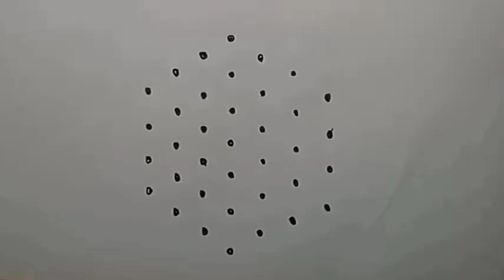7*4 dots very easy simple beautiful vilakku 🪔 kolam 🪔 daily simple kolam 🪔 Maasi matham kolam